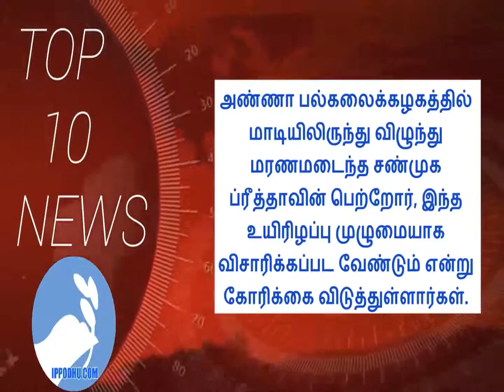IPPODHU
DIGITAL NEWS OUTLET IN TAMIL